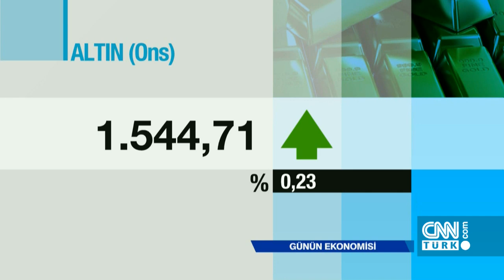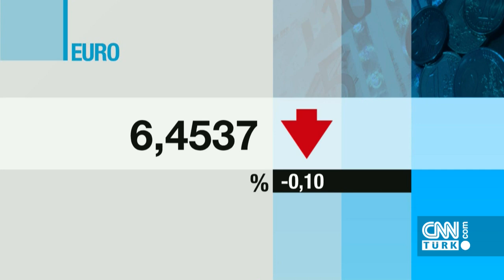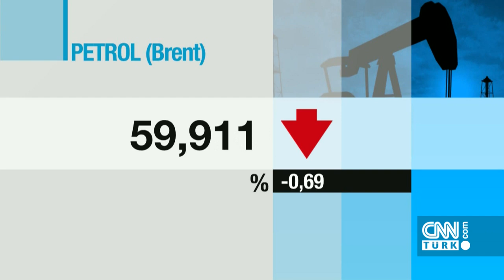Günün Ekonomisi 29.08.2019 Perşembe